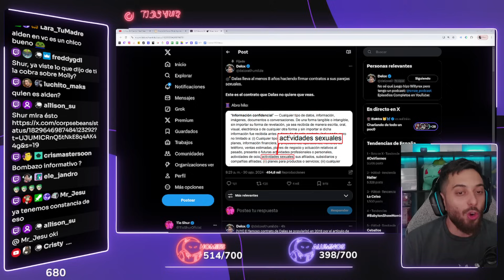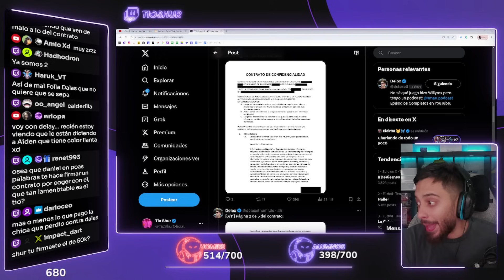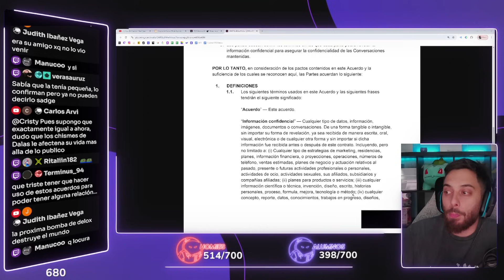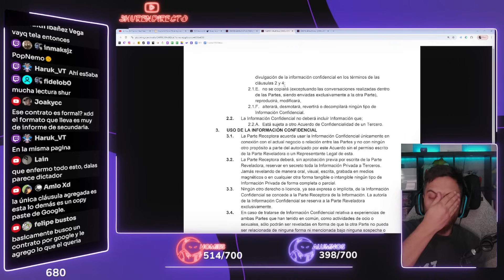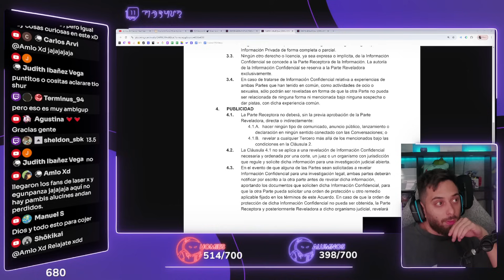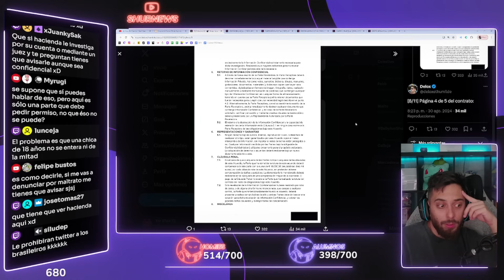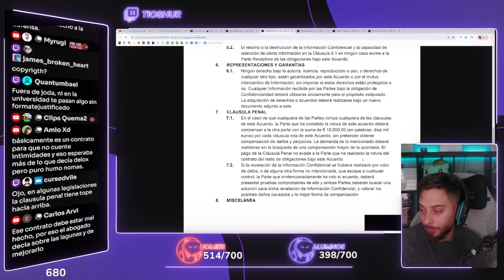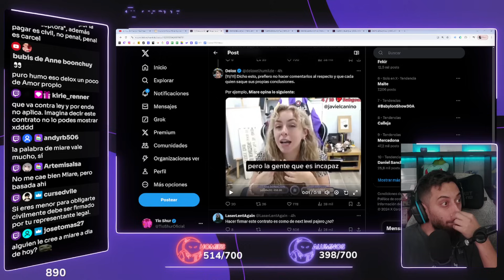El CONTRATO que DALAS NO QUIERE QUE VEAS (BOMBA de DELOX).